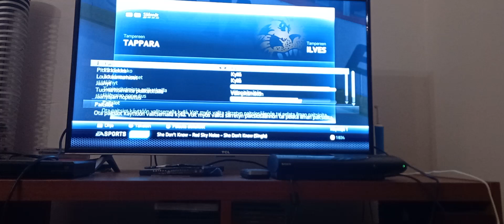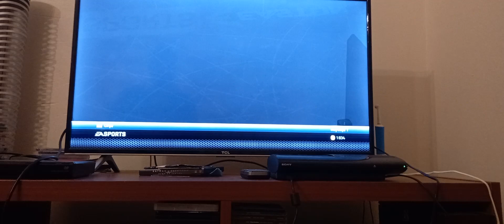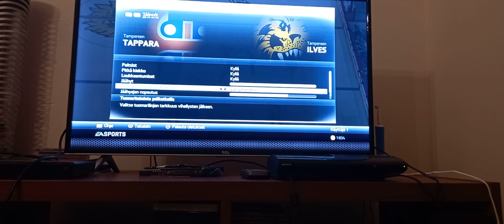tappara voitti ilveksen 7-3